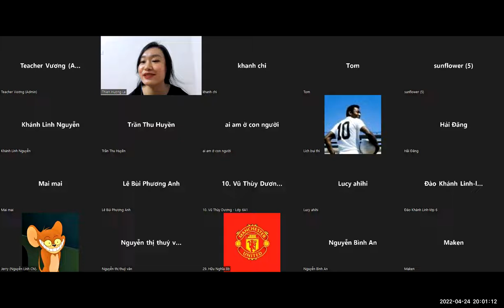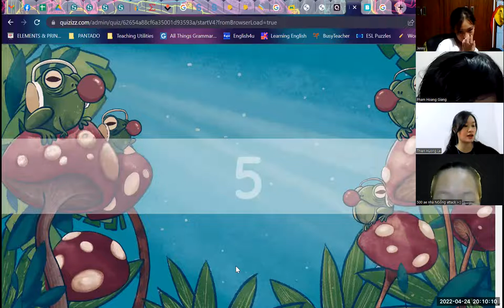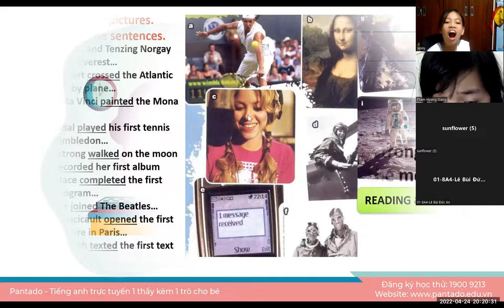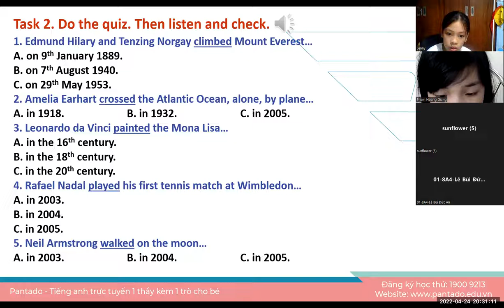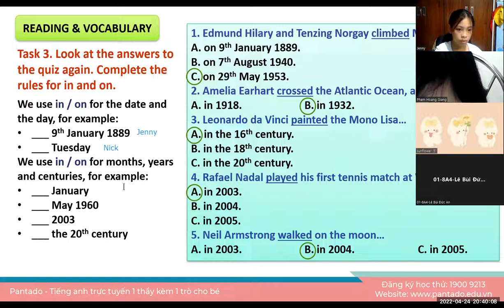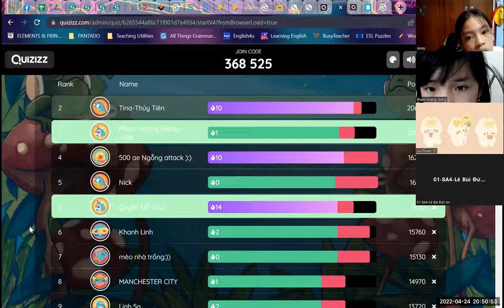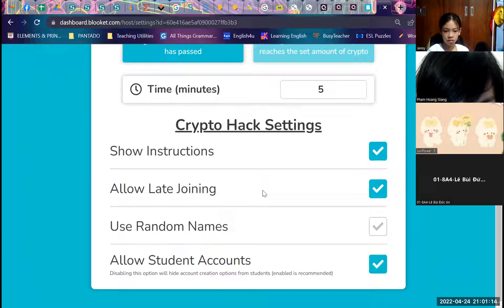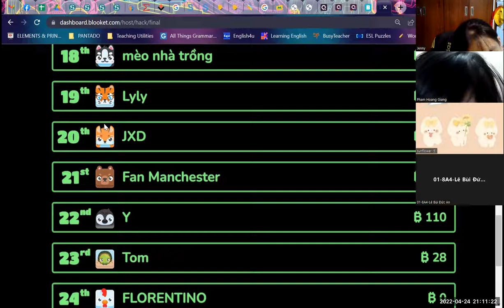Học tiếng Anh miễn phí cùng con Buổi 11 (24/4/2022) - Ms. Hương English (Dành cho học sinh THCS)